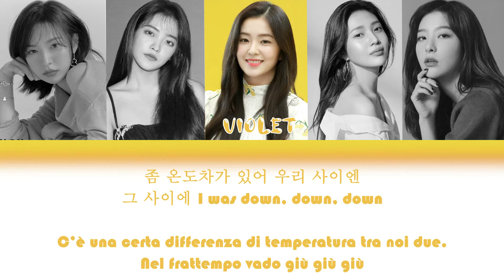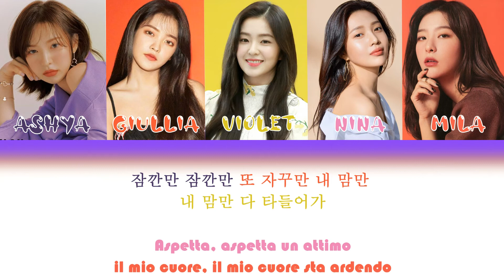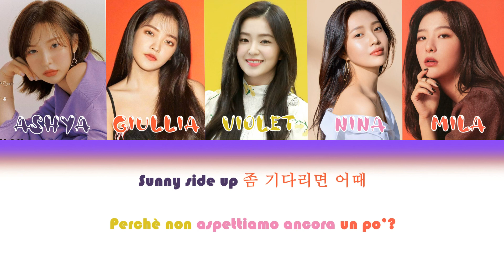「Ashya x Giullia x Violet x Nina x Mila」~ Sunny Side Up (Cover)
♔ Original Group
♔ Song

Nonostante sia passate del temo ha finalmente visto la luce anche questa meravigliosa collaborazione, adoro queste ragazze, sono fantastiche!

Ringrazio Mila per la pazienza che ha avuto nel Mixare e la gentilezza di Strawberry che si è occupata del video, vi voglio bene❣️

Spero che tutti voi stiate bene e stiate passando una bella estate
Alla prossima😘